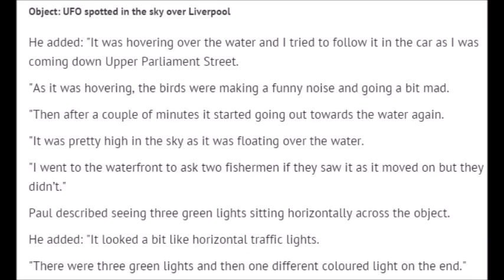Taxi driver films 'mad' UFO hurtling through the sky over Liverpool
Paul Douglas said he pulled over in amazement at what he spotted drifting through the sky
This video shows a UFO hurtling through the sky over Liverpool?.

The mysterious footage was taken by taxi driver Paul Douglas.

He spotted the object while driving down Upper Parliament Street in the city towards the waterfront when he saw something unusual in the sky above Mariners Wharf on Monday night.

Paul, from Aigburth, said: "It was about 10.20 and I was driving when I saw something strange in the sky.

"It was over the marina and it was just a mad object in the sky.

"It sort of looked like a drone but it also had three green lights on it.”

Taxi-driver Paul said he pulled over in amazement at what was drifting through the sky and started filming the object as it moved closer towards land then back out towards the water, the Liverpool Echo reports.
He added: "It was hovering over the water and I tried to follow it in the car as I was coming down Upper Parliament Street.

"As it was hovering, the birds were making a funny noise and going a bit mad.

"Then after a couple of minutes it started going out towards the water again.

"It was pretty high in the sky as it was floating over the water.

"I went to the waterfront to ask two fishermen if they saw it as it moved on but they didn’t."

Paul described seeing three green lights sitting horizontally across the object.

He added: "It looked a bit like horizontal traffic lights.

"There were three green lights and then one different coloured light on the end."